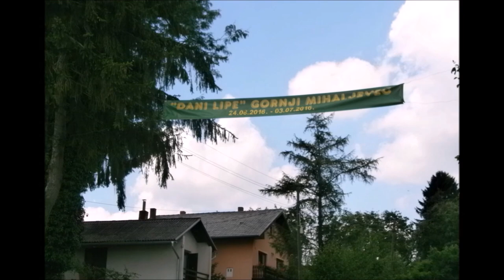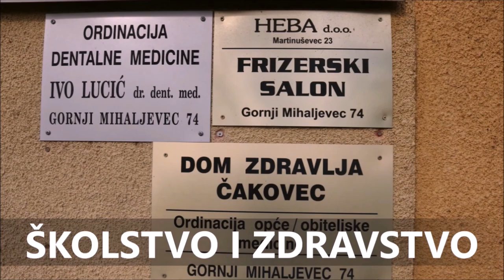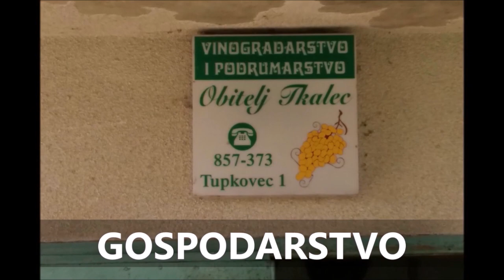Video spot Općine Gornji Mihaljevec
uz Dan Općine 2018